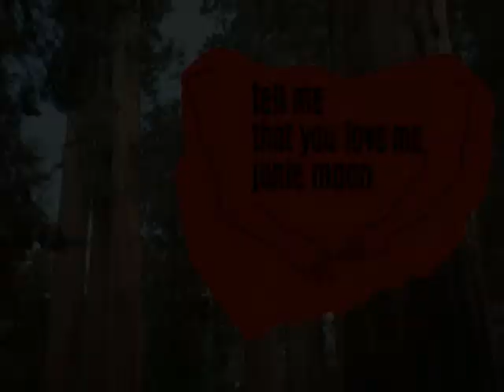Tell Me That You Love Me Junie Moon 1970 Trailer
La historia de tres personajes tremendamente neuróticos: una niña desfigurada facialmente, un parapléjico homosexual y un epiléptico introvertido que, después de salir del hospital, establecen tareas domésticas juntas en una cabaña donde se apoyan mutuamente.